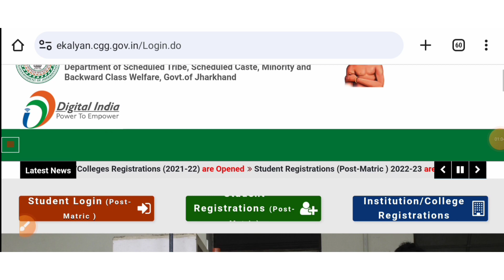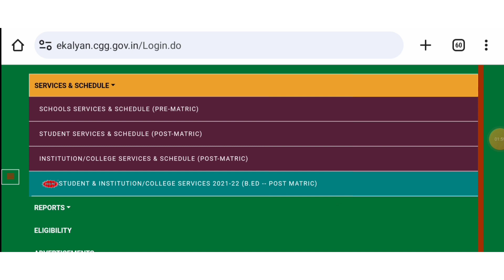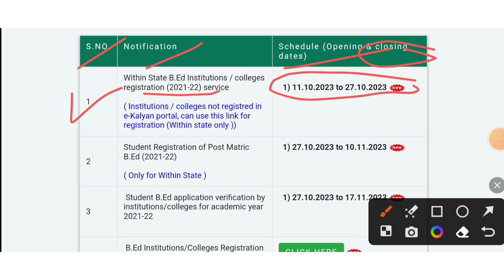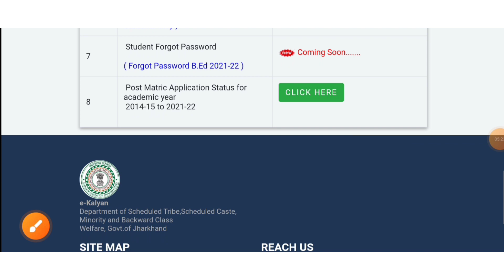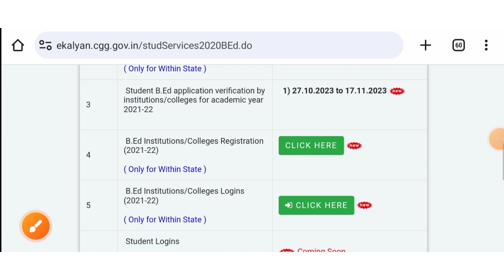ekalyan scholarship new update 2023 | ekalyan scholarship bed ka form fillup kaise kare 2023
Cover Topic:-👇👇
jharkhand bed scholarship ka form kaise bhare
jharkhand bed scholarship online form 2023 kaise bhare
jharkhand bed scholarship online form 2023
jharkhand bed 2023 scholarship online form kaise bhare
scholarship form kaise bhare
jharkhand bed scholarship 2023 ka form kaise bhare
jharkhand b.ed form kaise bhare
nursing & iti ekalyan scholarship 2023
nursing & iti ekalyan scholarship new update 2023
nursing & iti ekalyan scholarship form kaise bhare 2023
e kalyan scholarship status kaise dekhen
e kalyan scholarship kaise check kare
ekalyan scholarship new update 2023
jharkhand e kalyan scholarship new update
ekalyan
e-kalyan scholarship new update
e kalyan scholarship 2022-23
ekalyan paisa kab aayega 2023 jharkhand
e-kalyan scholarship 2023
ekalyan scholarship new update